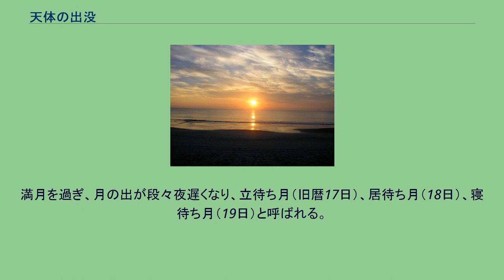天体の出没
天体の出没（てんたいのしゅつぼつ）とは、天体が地平線（または水平線）の上に現れること、および、下に隠れることである。
一般に、天体の出没の時刻は、太陽を除き、その天体の中心が地平線と重なった瞬間とする。
フロリダデイトナビーチの日の出 太陽の出没は、現れる方を日の出（ひので）・日出（にちしゅつ）、隠れる方を日の入り（ひのいり）・日没（にちぼつ）という。
日の出・日の入りの時刻は、太陽の上端が地平線と重なった瞬間とする。
すなわち、日の出は太陽が少しでも姿を現した時であり、日の入りは太陽が完全に隠れた時となる。
日本においては、1902年まで、当時暦の編纂していた東京帝国大学（後の国立天文台）は、太陽の中心が地平線に重なった瞬間を日の出・日の入りの時刻として観測していたが、文部省の告示（暦面記載ノ日出入時刻定メ方）により、1903年以降は、太陽の上端へと変更することとなった。
日の出・日の入りの時刻は季節や場所によって変動する。
日本では、日の出は夏至の1週間前頃が最も早く、冬至の半月後の年明けが最も遅い。
日の入りは夏至の1週間後頃が最も遅く、冬至の半月前頃が最も早い。
大気などの影響により、日の出直前及び日の入り直後の数十分間は空が明るい。
これを薄明（はくめい）という。
なお、日の出や日の入りに宗教的な意味合いを持たせる例もある。
日本では1月1日の日の出を初日の出と称して特別視する。
これは太陽神信仰によるもので、世界中でも日の出／東を「生」「復活」、日没／西を「死」の象徴とする文化は多い。
→死と再生の神 刑事訴訟法では、令状の執行が制限される「夜間」の定義について、「日出前、日没後」との文言を用いている（法116条、130条、222条4項5項等）。
その他の法令にも、「日出前及び日没後」「日没から日出までの間」などの表現により、夜間が定義される例は多い（不動産登記法137条4項、国税徴収法1432条、土地収用法12条4項、関税法124条等）。
なお、風俗営業等の規制及び業務の適正化等に関する法律（風営法）33条6項は深夜営業規制の適用外の定義について「日出時から午後十時までの時間」との文言を使用していたが、2015年（平成27年）の法改正により、「午前六時から午後十時までの時間」と書き換えられた。
月の出没は、現れる方を月の出（つきので）・月出（げっしゅつ）、隠れる方を月の入り（つきのいり）・月没（げつぼつ）という。
月の出・月の入りの時刻は、月齢（正確には月相）により変動する。
朔の時の月の出は日の出とほぼ同じ時刻であり、満月の時は日の入りとほぼ同じ時刻となる。
満月を過ぎ、月の出が段々夜遅くなり、立待ち月（旧暦17日）、居待ち月（18日）、寝待ち月（19日）と呼ばれる。